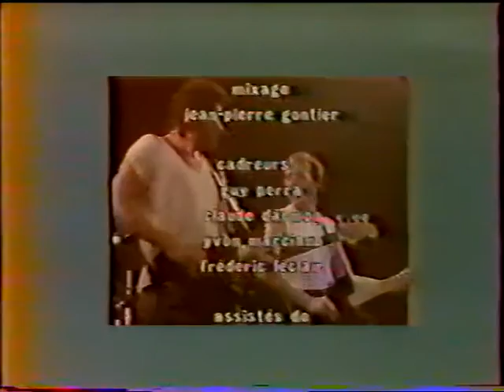Dire Straits Paris 18th June 1981 FULL CONCERT Mark Knopfler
DVD-Video containing a rare French 1983 TV broadcast featuring part of the concert of Dire Straits in Paris, 18th June 1981. It's not the best tape and the picture is a bit wobbly at some moments, but it's still a very enjoyable recording to watch. Great versions with wonderful arrangements, especially in Lions. Total playing time is about 24 minutes.

Tracks
Down to the waterline (last part only)
Lions
Sultans of swing
Solid rock